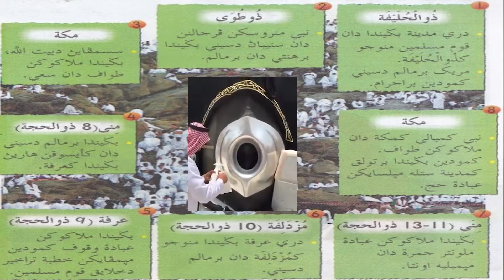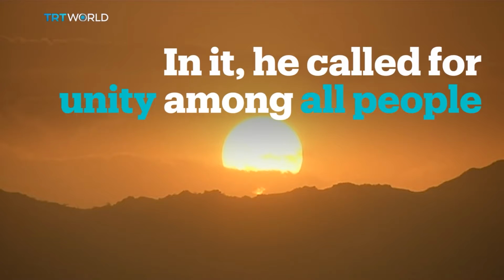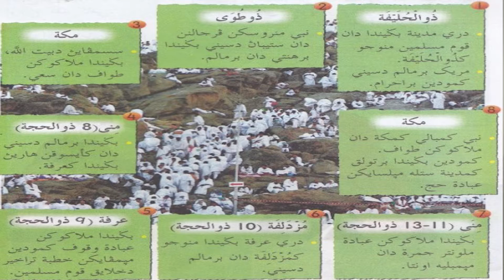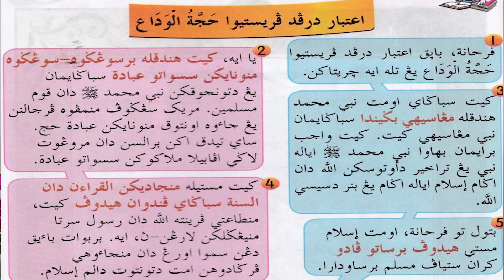Video Pembelajaran Pendidikan Islam Sirah Tahun 6 Hajjatul Wada'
Video Pendidikan Islam
Tajuk  Ibadah - Hajjatul Wada' (TAHUN 6)
Disediakan oleh  Mohd Khairi bin Mohd Zuki @ Hassan
Guru di Sekolah Jenis Kebangsaan Sin Min, Lubok China Melaka.

Video pembelajaran Pendidikan Islam Tahun 6.